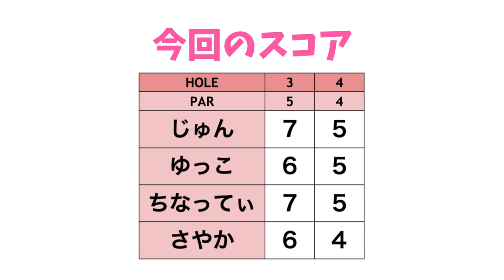右ドッグホールをショートカットで攻めた結果...吉と出るか凶と出るか！？【ゴルフ女子発掘企画第3弾 #2】